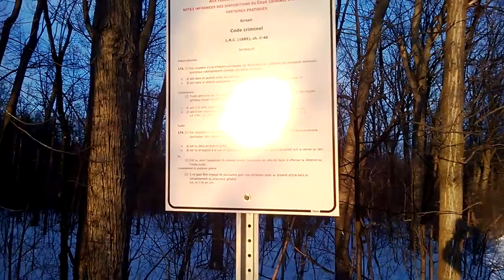Le coin des vents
Le coin des vents il n'avait pas